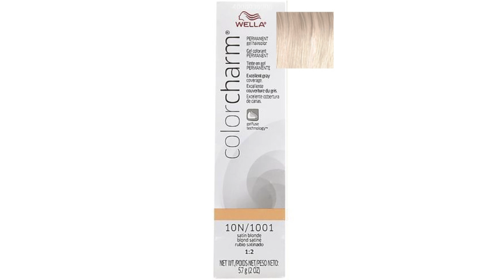Brassy Hair Fix (Super Cheap!!)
I found a SUPER CHEAP brassy hair fix! I was having such problems with brassy platinum blonde hair. I use Wella 10N (20 volume developer) and Wella T18 toner every month yet I still had brassy hair. But I finally found way to fix it!

NOTE: EVERYTHING IS WAY CHEAPER AT SALLY'S BEAUTY SUPPLY!